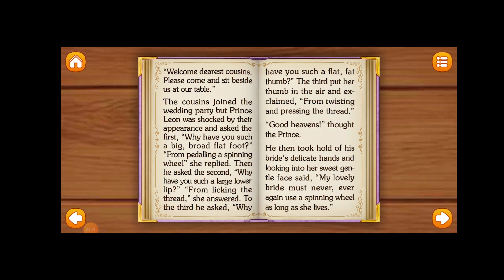The Three Spinners story, La historia de las tres hilanderas, 三个纺纱厂的故事, قصة الغازلات الثلاث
A sly widow convinces the queen that her daughter is an overly productive flax spinner. Queen offers maiden her son in marriage once all the flax fiber stored in three large rooms is spun into yarn. Maiden receives help from three spinsters who want invitations to the wedding as her cousins in exchange for their skill. At the reception, the prince learns about the source of their deformities, decrees his bride will never spin again but that she will have a career that creates better working conditions for spinners.
una viuda astuta convence a la reina de que su hija es una hiladora de lino demasiado productiva. La reina ofrece a la doncella a su hijo en matrimonio una vez que toda la fibra de lino almacenada en tres grandes salas se convierte en hilo. Maiden recibe ayuda de tres solteronas que quieren invitaciones a la boda como sus primas a cambio de su habilidad. En la recepción, el príncipe se entera del origen de sus deformidades, decreta que su novia no volverá a hilar nunca más, pero que tendrá una carrera que cree mejores condiciones laborales para los hilanderos.
狡猾的寡妇说服女王，她的女儿是一个生产力过高的亚麻纺纱厂。 将存放在三个大房间里的亚麻纤维全部纺成纱线后，女王就为她的儿子娶了个处女。 少女得到了三位老处女的帮助，她们希望以表亲的身份参加婚礼，以换取她们的技能。 在招待会上，王子了解了他们畸形的根源，并下令他的新娘永远不再纺纱，但她将从事为纺纱工人创造更好工作条件的职业。
تقنع الأرملة الخبيثة الملكة أن ابنتها غزل الكتان مفرط الإنتاج. تقدم كوين لابنها للزواج بمجرد أن يتم غزل جميع ألياف الكتان المخزنة في ثلاث غرف كبيرة في الغزل. تتلقى الفتاة و المساعدة من ثلاث عوانس يريدون دعوات لحضور حفل الزفاف كأبناء عمومتها مقابل مهارتهم. في حفل الاستقبال ، يتعرف الأمير على مصدر تشوهاتهم ، ويقرر أن عروسه لن تدور مرة أخرى أبدًا ، لكنها ستحظى بمهنة تخلق ظروف عمل أفضل للغزالين.